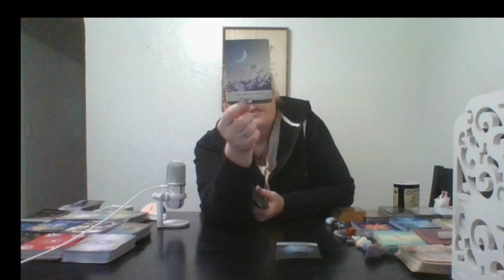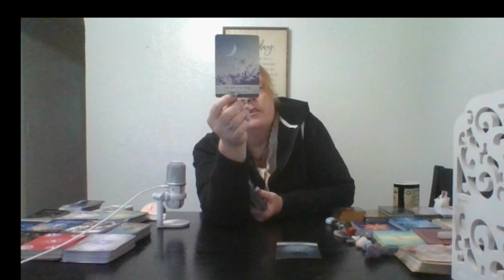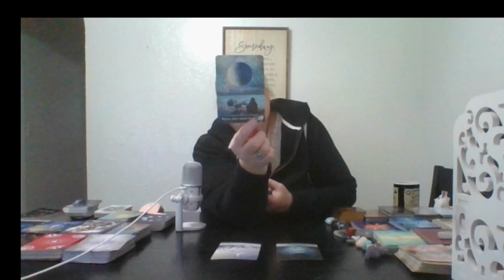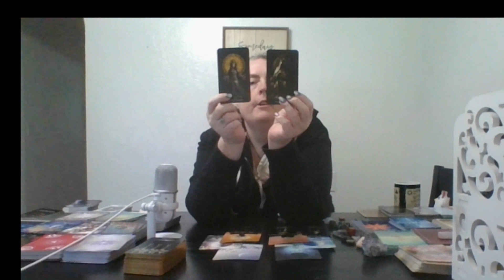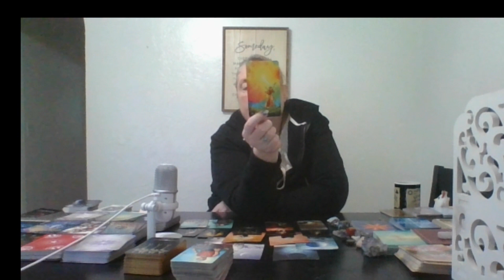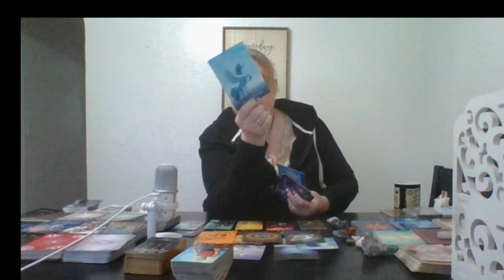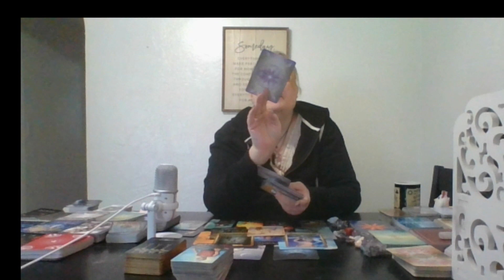Weekend Collective: Dream a little dream ❤️💭😇